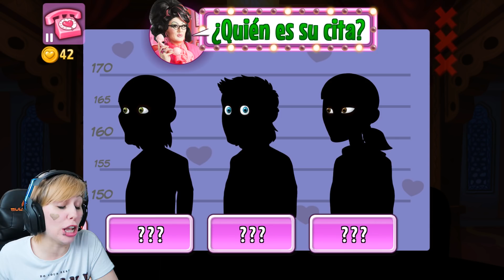UNA PAREJA DE BOLLYWOOD | Kitty Powers Matchmaker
Juego de citas, donde debes ayudar a encontrar el amor, pero la cosa esta difícil, lo conseguiré?